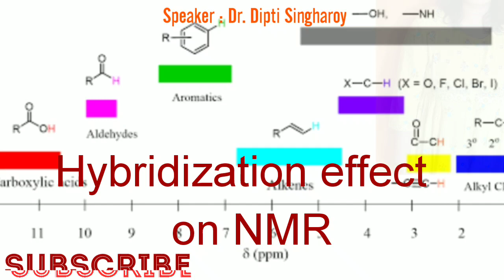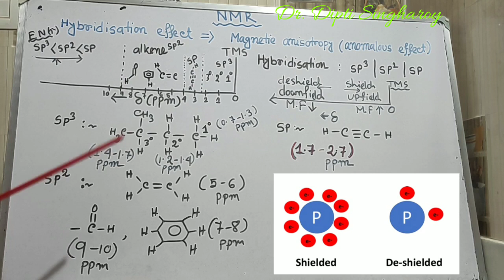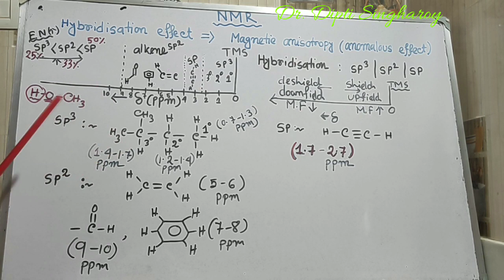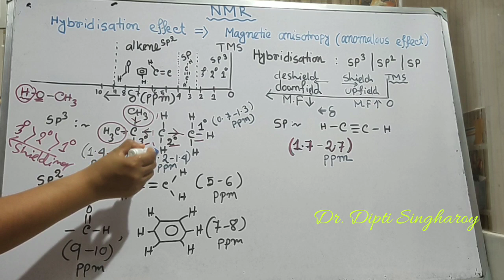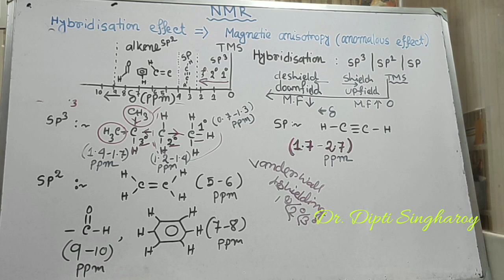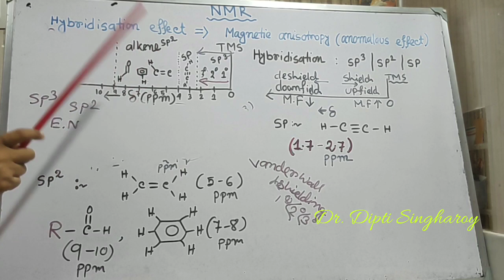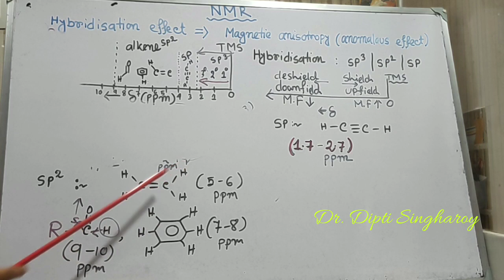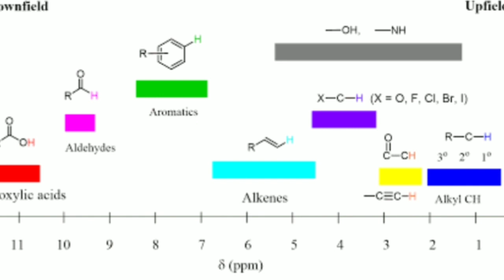Lec 8: Hybridization effect on NMR#SP3/SP2/SP#Primary,secondary & tertiary carbon deshielding effect